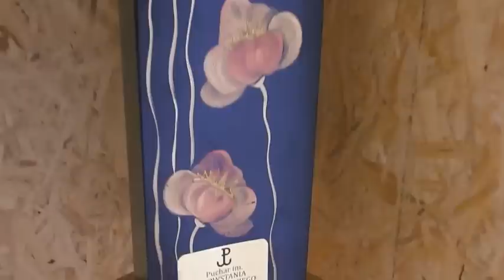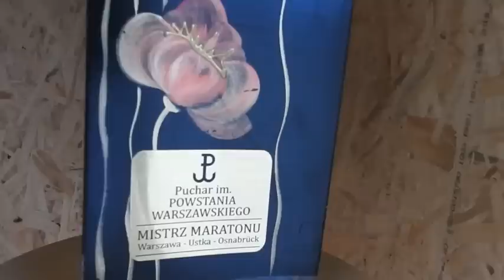Żniwiarze Ryszarda , gołębie przestworzy ! tel. 728 465 939